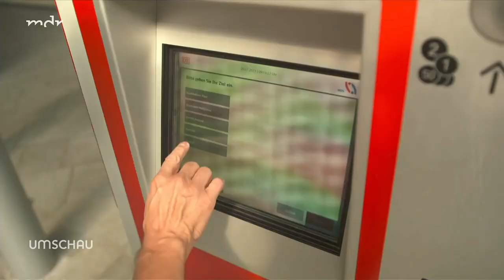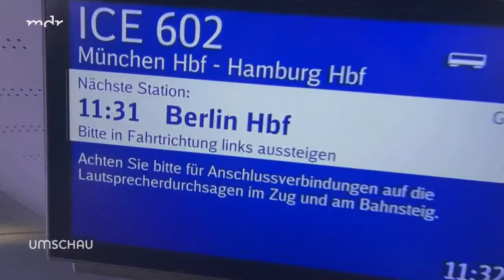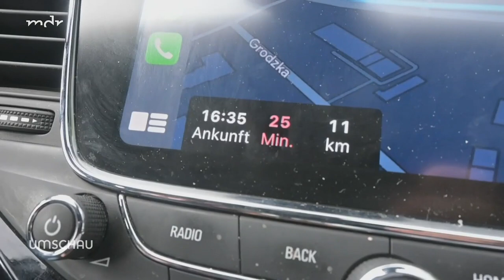Urlaub auf Usedom: Wie kommt man am schnellsten zum Strand von Bansin? | Umschau | MDR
Kürzlich ist der Swinetunnel in Swinemünde eröffnet worden. Er ist die dritte Straßenverbindung auf die Insel Usedom. Verkürzt sich damit die Reisezeit von Mitteldeutschland in die beliebten Kaiserbäder an der Ostsee? Auch über eine bessere Bahn-Anbindung wird nachgedacht: Die im Krieg zerstörte Direktverbindung ab Berlin soll reaktiviert werden. Denn wegen des 49-€-Tickets gerät die bisherige Strecke über Wolgast an ihre Kapazitätsgrenzen. Zwei „Umschau“-Reporter fahren getrennt per Zug und Auto von Leipzig nach Bansin. Welche Art zu reisen ist die beste?